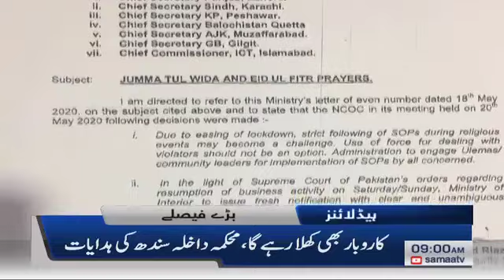Samaa Headlines - 9am | Sindh prepares for local government elections, United Nation calls meeting